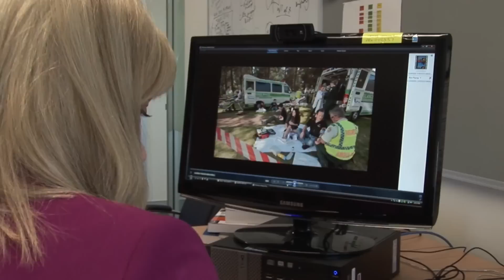Health Simulation Research At ECU, Professor Cobie Rudd - Research@ECU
Professor Cobie Rudd, Pro Vice Chancellor (Health Advancement) at Edith Cowan University, discusses her research on learning through simulation in health and education. Her work is on an international scale, determining if, where and how simulation can be best integrated into health curricula.

The primary aims of Professor Rudd's research are to:
- address the issues of discontent and frustration in the tertiary health education sector with the lack of quality clinical placements
- to improve the safety and quality of healthcare

One of the aspects of this research is to verify the competency of students when the clinical hours have been substituted by simulation learning.

Professor Rudd discusses research into interventions in higher education, health professionals development and clinical outcomes.

The pilot study ECU is conducting as part of a transational collaboration with the United States of America (USA) involves comparing groups of students with no simulation learning, 50% simulation or 100% simulation. The findings of the pilot study will be important in the development of larger scale studies.

Professor Rudd has built her Fellowship and Collaborative Research Network (CRN) projects around working with colleagues within and beyond Australia, exploring how best to use simulated learning environments. The ECU Collaborative Network project she leads has attracted substantial funding, allowing researchers to develop a series of training videos based on simulation materials and test the impact and competency on professional development and clinical outcomes. The project will help improve inter-professional practice and collaboration among health professionals.

Under the Collaborative Research Network program, this sub project team partners with the with the University of Queensland, University of Western Australia and University of Melbourne. This partnership will develop evidence-based models of healthcare, do research on experiential learning and increase the role of community in engaged research in health. The research is meant to drive institutional change in higher education and support national health reform.